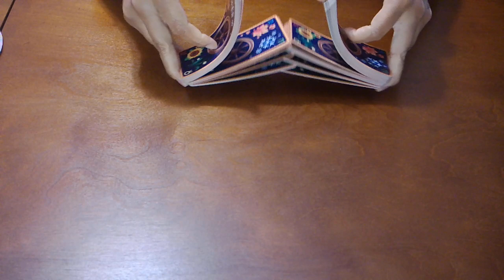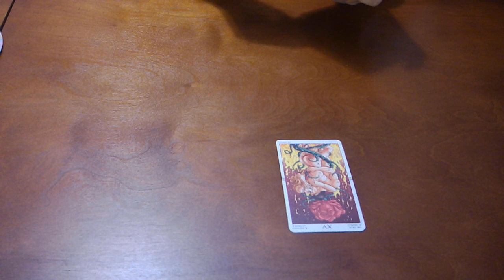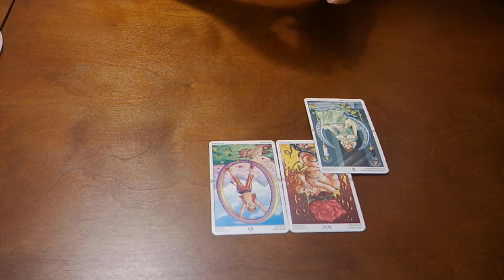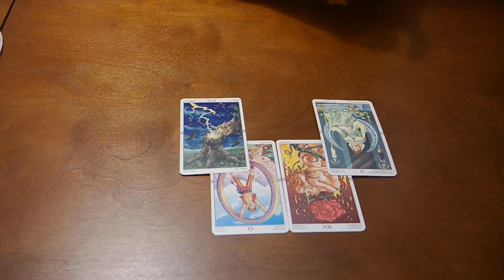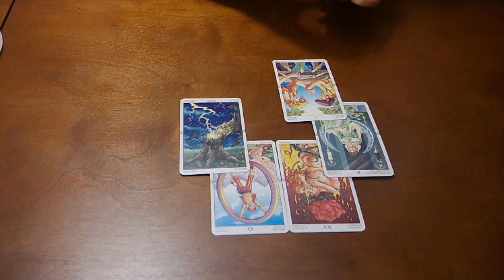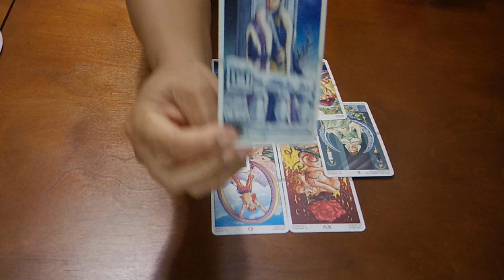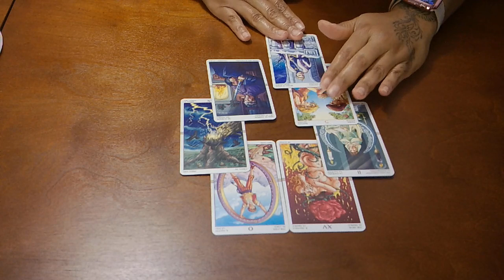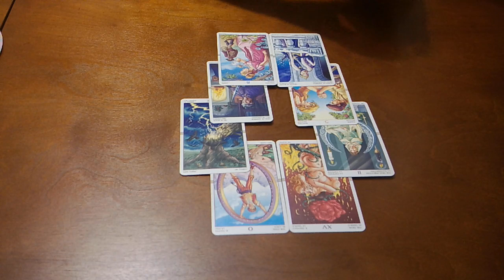SAGITTARIUS~ARE THEY COMING BACK? LET'S SEE...JUNE 2020